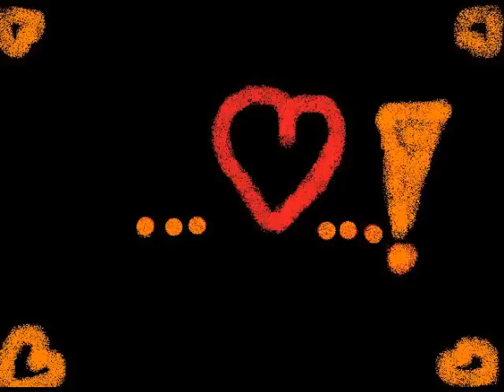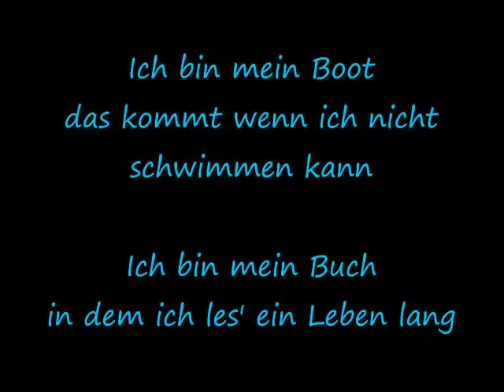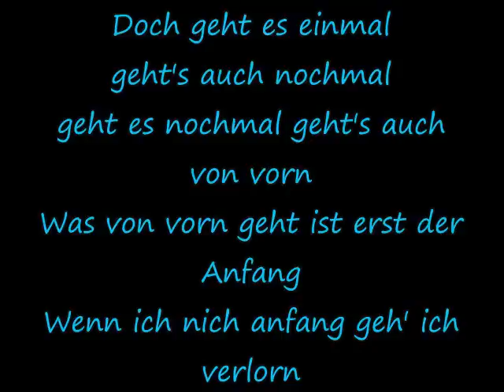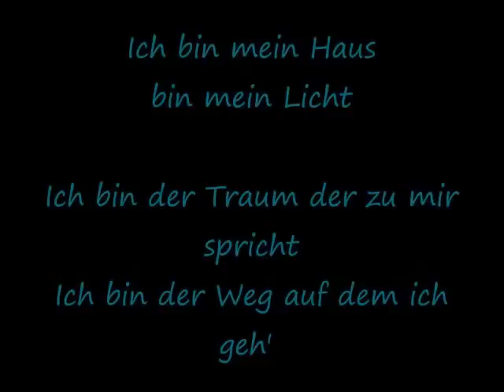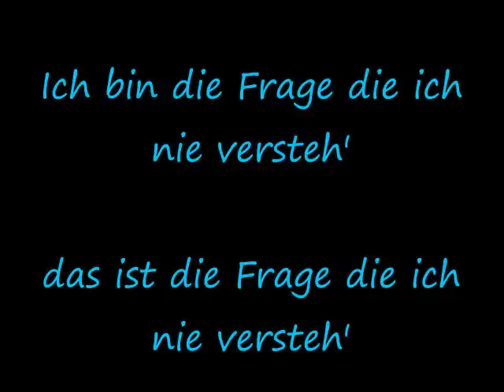Bin Mein Haus Rosenstolz Lyrics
Ich hoffe es gefällt dir/ euch =)